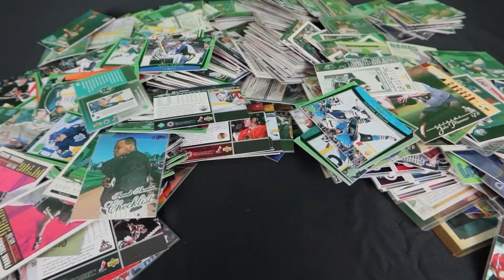New Clothing Pick Up Haul!